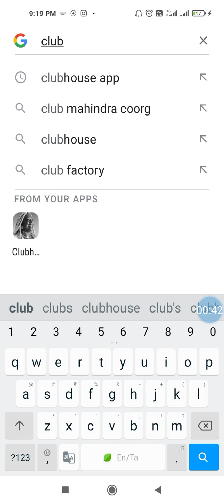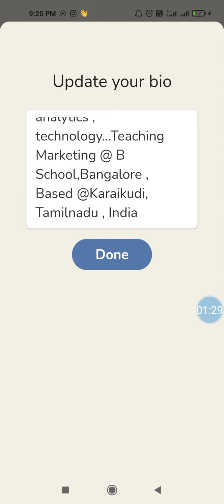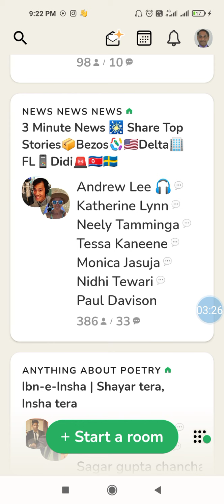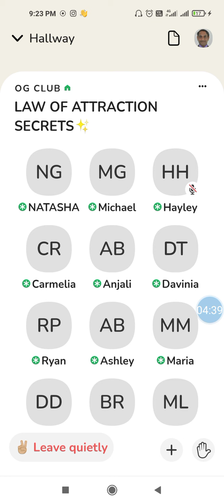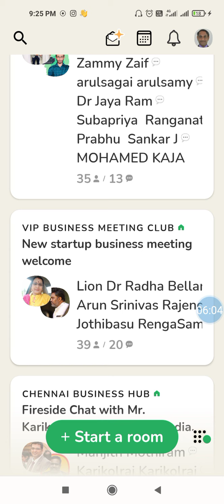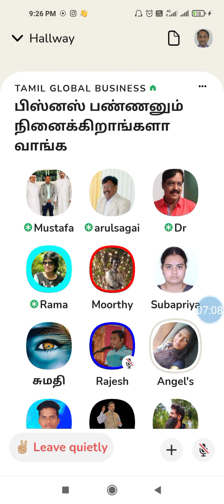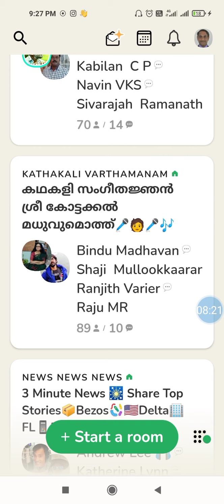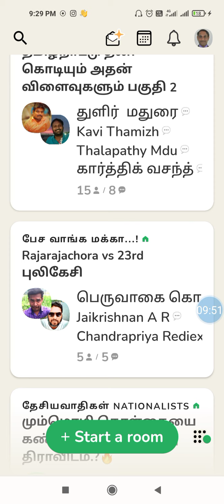What is Club House App?How it works ?Is ClubHouse Useful ??